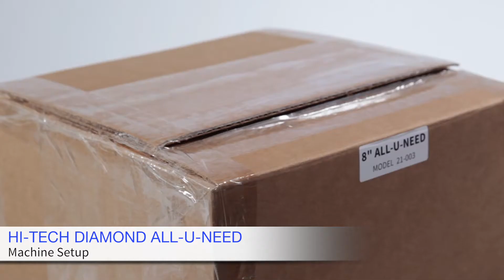Hi-Tech Diamond All-U-Need - Machine setup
Complete machine setup from start to finish.